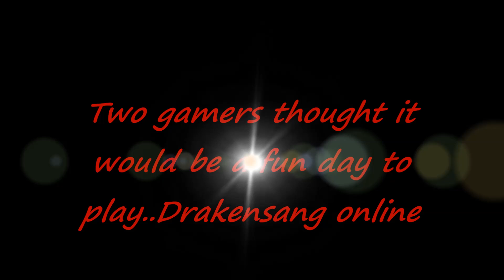(FUNNY!!!)- CURSE OF THE INVENTORY- (Drakensang Online Funny Taking mick)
Thank you so much and have a nice day!